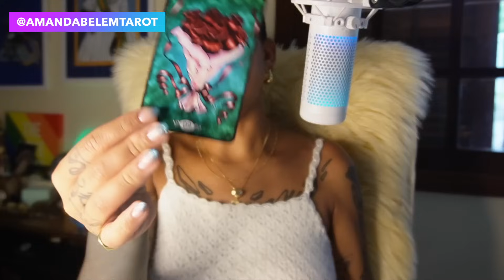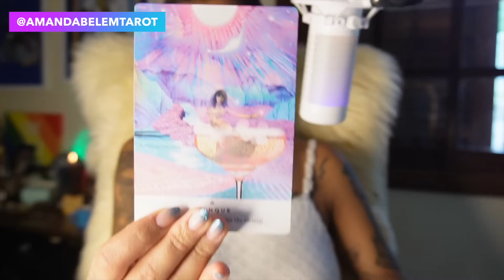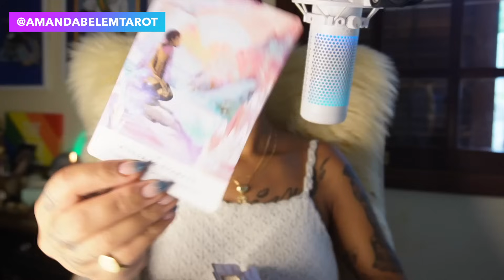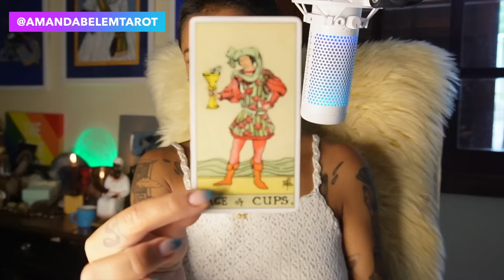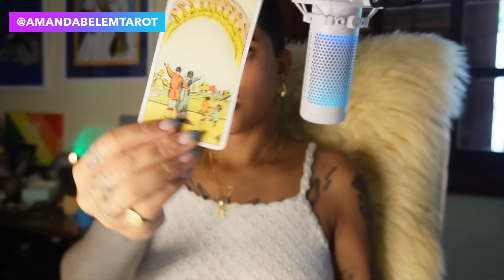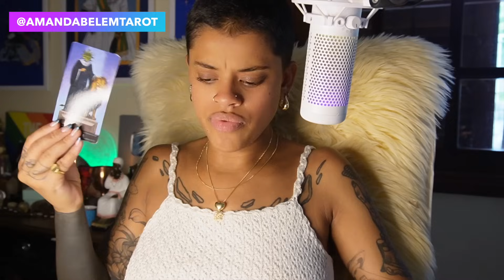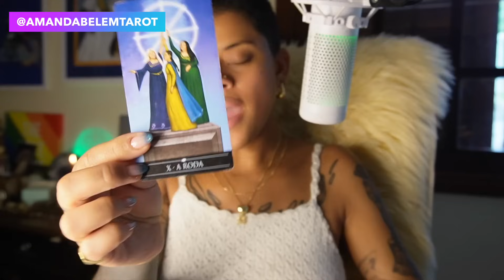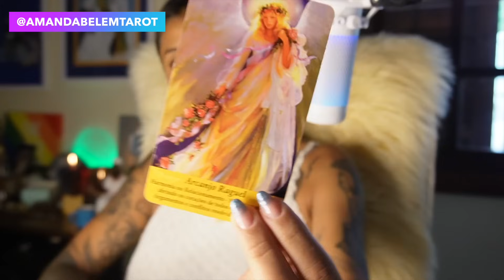♓️PEIXES💥2024✨UMA GRANDE GUINADA NO PROFISSIONAL ! UMA VIDA MAIS LEVE!❤️‍🔥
CUPOM: AMANDA10